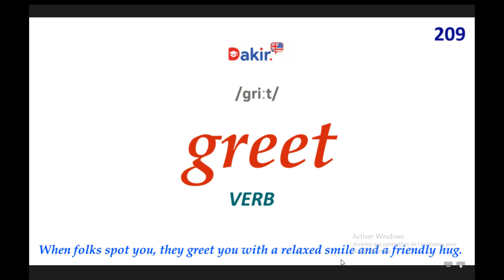Essential Vocabulary- greet -209 اهم المصطلحات اللغة الانكلبزية -المصطلح رقم